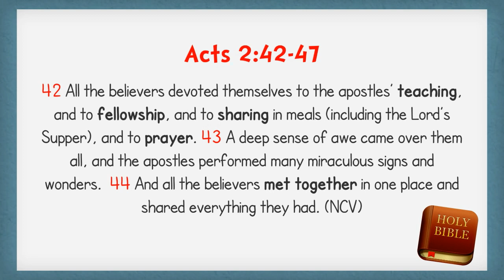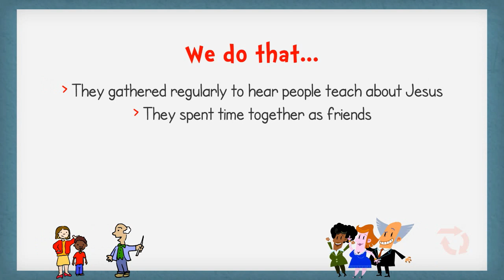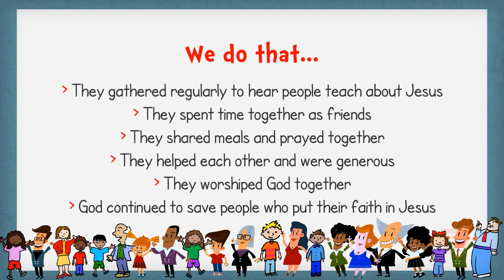What Is the Church? An Explanation for Kids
Have you ever tried to explain the church to your kids? If so, you know how hard it is. Use this video to explain what the church is all about to your kids.